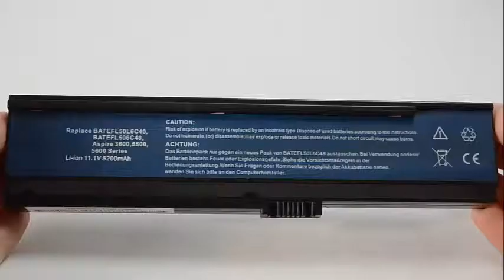ACER Aspire 3030, 3050, 3200, 3680, 5030, 5050, 5550, 5570, 5580 Battery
Fits these battery part numbers:
 3UR18650F-3-QC-ZR1 3UR18650Y-2-QC261 BT.00403.012 BT.00404.011 BT.00405.008 BT.00603.006 BT.00603.010 BT.00603.025 BT.00603.030 BT.00604.001 BT.00604.004 BT.00604.012 BT.00903.007 LC.BTP00.001 LC.BTP00.002 LC.BTP01.006 LIP6220QUPC LIP6220QUPC SY6 Q20168